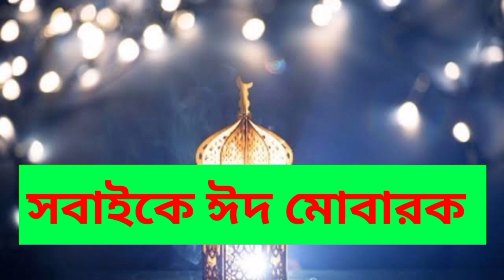Austin Theory Cash in Money In The Bank Roman Reigns vs Brock Lesnar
Topic Are Covered,:
Roman Reigns vs Brock Lesnar
Austin Theory Cash in Money In The Bank
Theory Wins Undisputed Championship